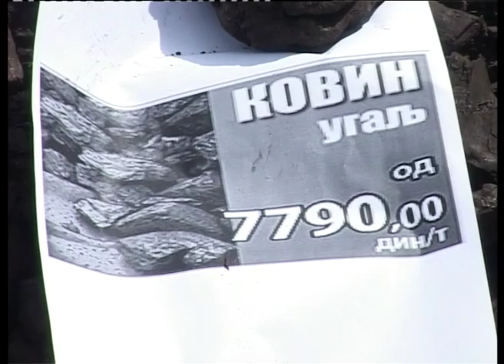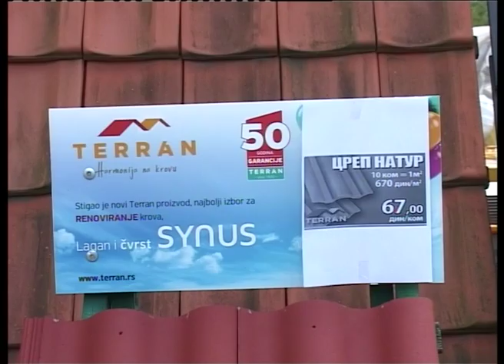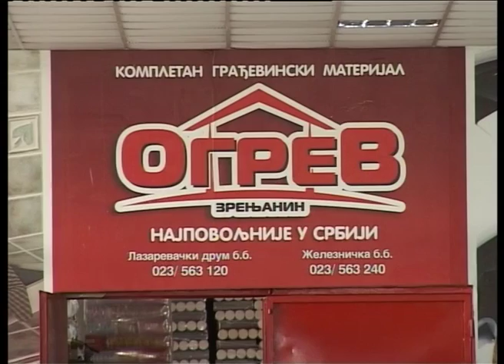Stovarište Ogrev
U ovonedeljnoj akciji stovariša Ogrev koja će trajati od 22. Do 29. Jula možete pronaći veliki ozbor pločica, tuš kabina, blokova za  zidanje, osb ploče, krovne folije I još mnogo toga po najpovoljnijim cenama.